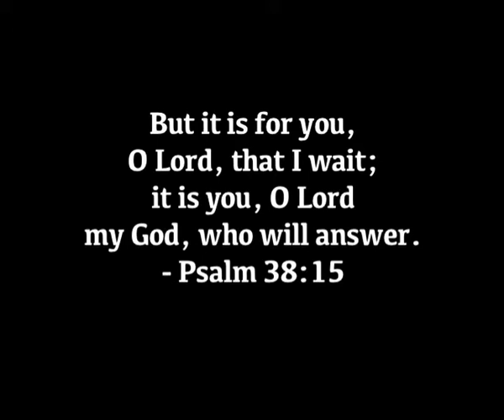Flavy D'mello, Bejai